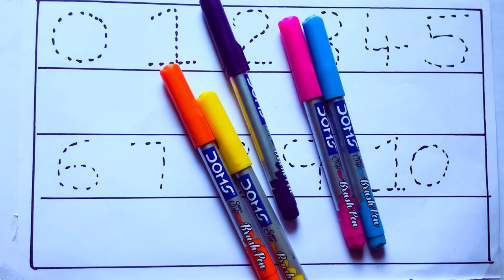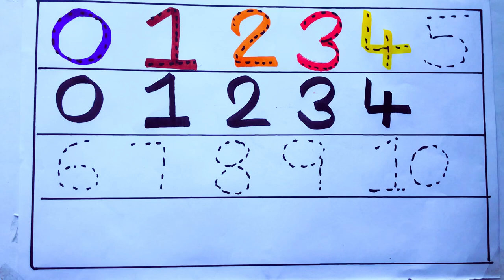Learning the Numbers from 1 to 100 || Easy Learning For Kids and Primary school Kids || 1234